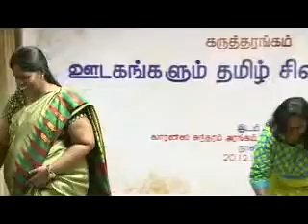ஊடகங்கள் வரையும் பெண் உருவங்கள் - கிருபா முனுசாமி, வழக்குரைஞர்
ஊடகங்களும் தமிழ் சிவில் சமூகமும் - கருத்தரங்கம்